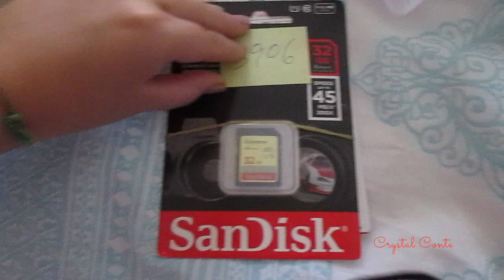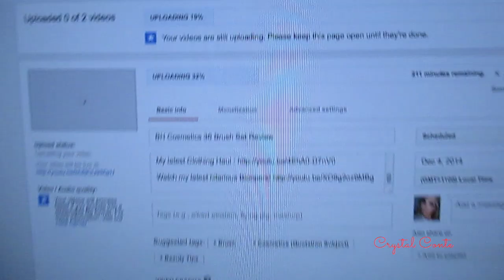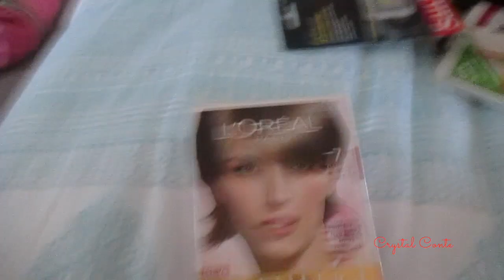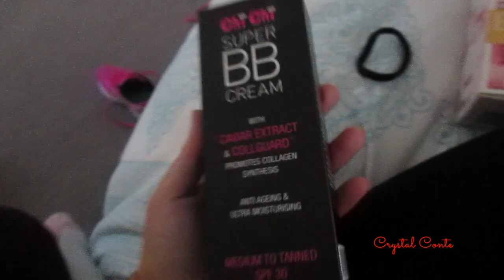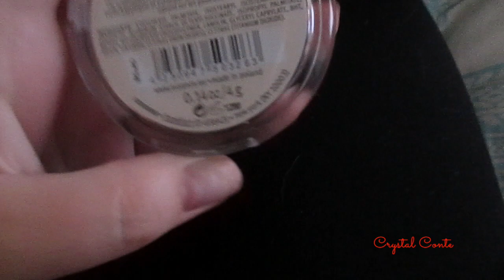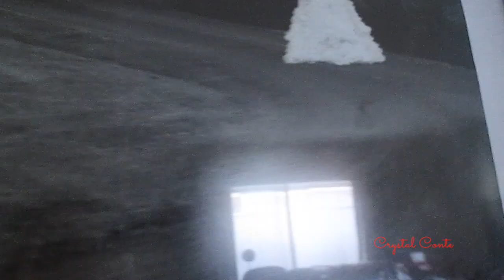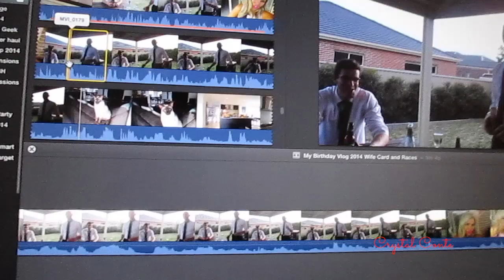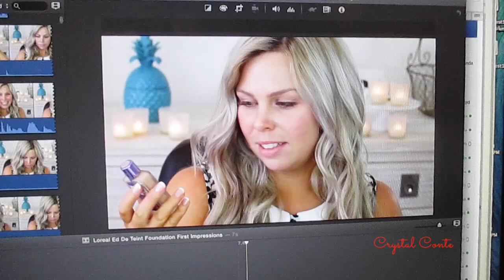Vlogmas Day 4 Cat Spew, Editing Drunk Vlogs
THUMBS UP IF YOU WANT MORE VLOGMAS!
if you watch any part of this - watch the last third! shit gets real! lol

oxo Crystal

BellaBox (following this link will automatically apply the $5 off at Checkout - no code needed!)

My Hair Extensions are by Zala, you can get $10 off your set with the code CRYSTALCONTE @

IHerb is where I purchase my Real Techniques brushes from which are extremely affordable! to get $10 off your first order and shipping for only $4!!!